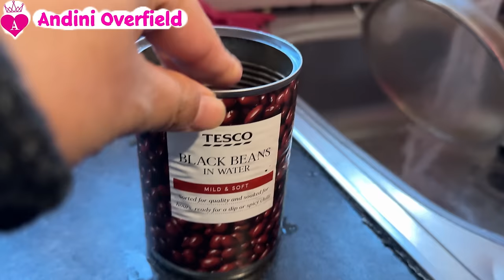AKHIRNYA MAKAN RENDANG!!!